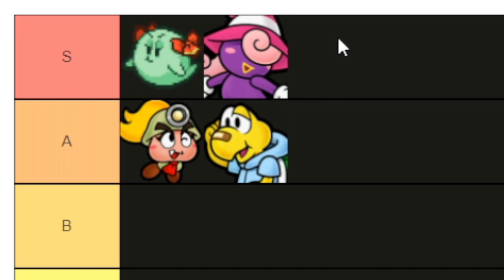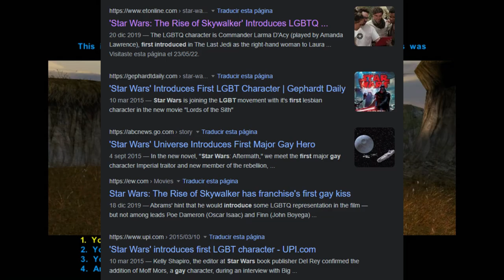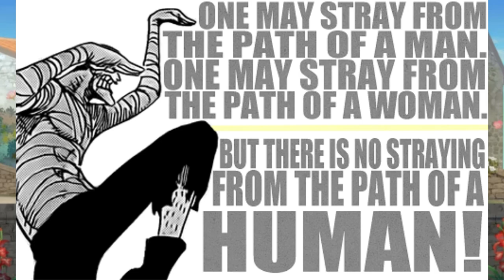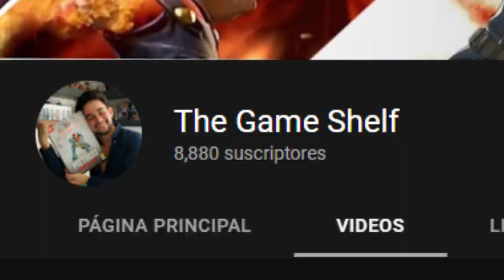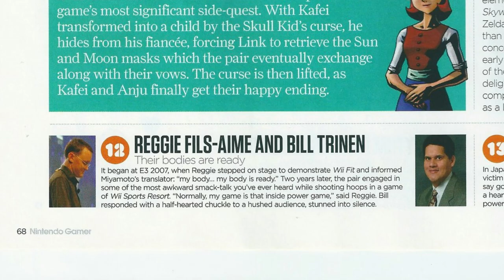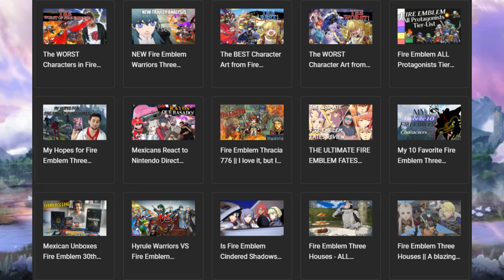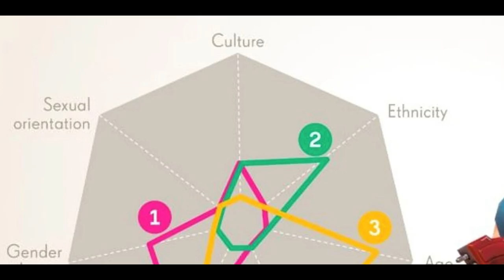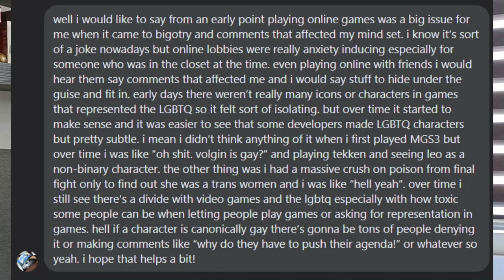LGBTQ Representation in Videogames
Your life is yours to live, you shouldn't have to justify it to anyone else.
In this video I involved over 40 people who belong to the same community and people who care to deliver a video where we tell you why Representation matters, why YOU matter! Don't forget that even though there's ugly in the world and many will oppose you, you deserve to feel proud of who you are.

Special thanks to:
Literally everybody credited at the end of the video
You, for making this possible
JJJreact